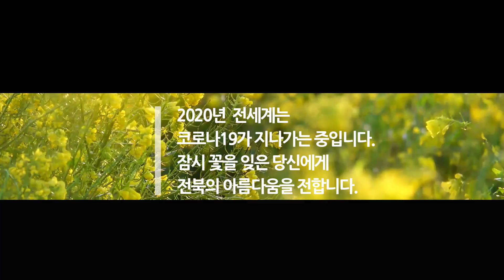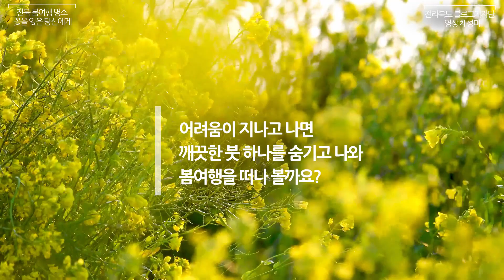[전북의 재발견] 전북 봄 여행 명소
집에서 즐기는 봄 여행!

떠나요~다같이~
모든 불안은 잠시 날리고! 여행을 즐기자~